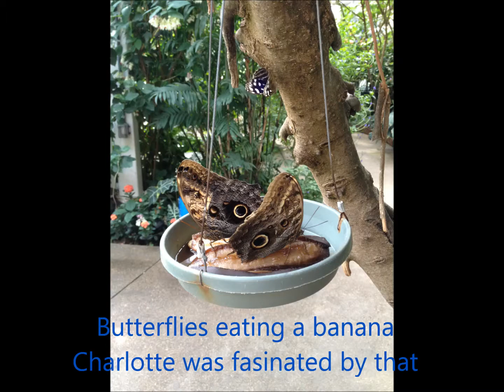2013 7 denver aquar